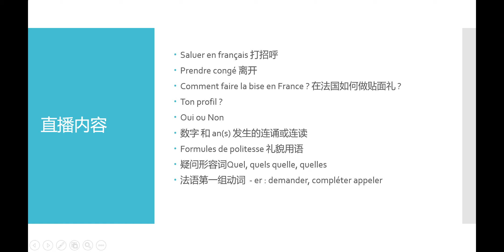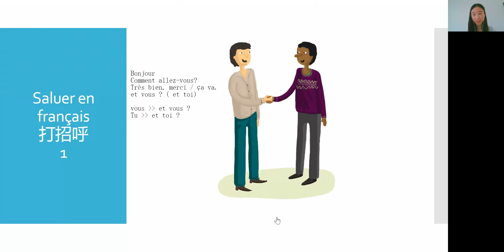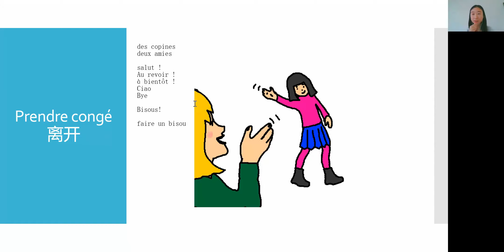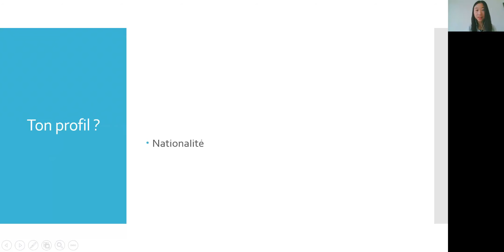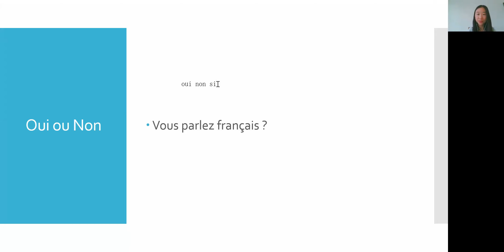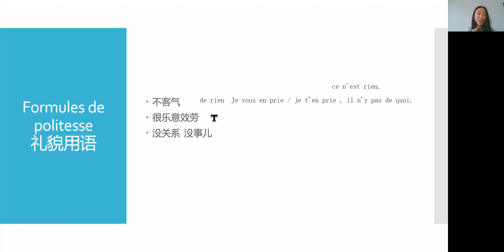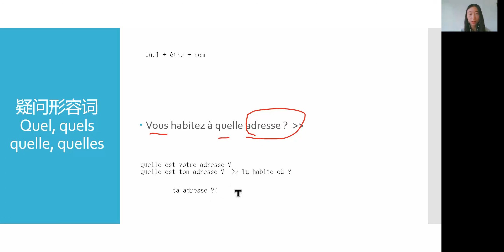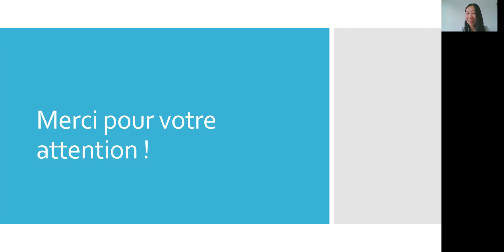《从零开始学法语 0-A1》 第1单元 Leçon 1- Leçon 4 直播课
本期视频是针对《从零开始学法语 0-A1》第一单元 一到四课时 已知知识进行测试

直播互动由以下环节构成

- Saluer en français 打招呼
- Prendre congé 离开
- Comment faire la bise en France ? 在法国如何做贴面礼 ?
- Ton profil ?
- Oui ou Non
- 数字 和 an(s) 发生的连诵或连读
- Formules de politesse 礼貌用语
- 疑问形容词Quel, quels quelle, quelles
- 法语第一组动词  - er : demander, compléter appeler

想了解所有课程可以到公主号查看法语课程 或者 直接点击链接

📚快来参考我的在线法语视频课程 随时随地和Xinping学法语📚

📚法语小班课通知请及时关注这个播放列表📚

哔哩哔哩: 和Xinping学法语
微信公众号: 和Xinping学法语
微信视频号: 和Xinping学法语
小红书: 和Xinping学法语